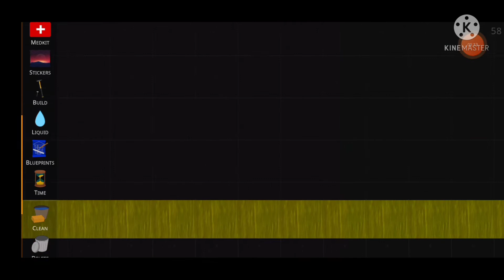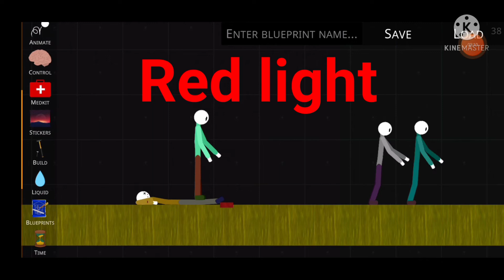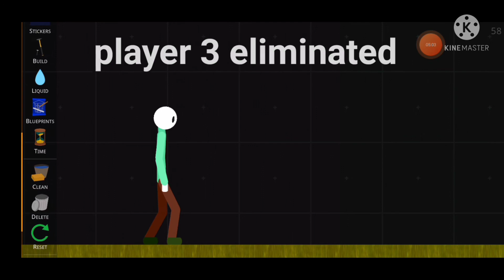squid game in stickmanragdoll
hmm not sure if i should make a part two or not